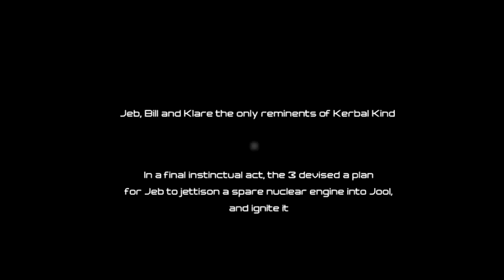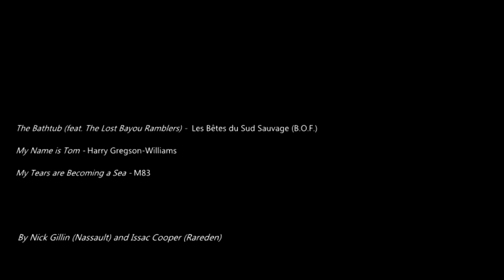"Jool" - A Kerbal Space Program Movie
Nassault presents a better love story than Twilight. An original storyboard.

My computers are dying and are getting old and dodgy. That is the reason I have been in hiatus. I am trying to suck out every drop of RAM I can rendering and editing some films before they go. That said, the render settings have also dropped and it can unfortunately now be noticed - and even the mods, craft, scene and ship complexity also has greatly suffered unless I film in KSP with no mods. Until I can afford a new PC I will probably not be very active.

I don't feel comfortable making movies with low render settings, and my ideas are becoming to demanding on a rig that can't handle even BF3.

HOWEVER, when I can afford a new PC I will probably create a monster. Until then and after I get a new rig, you should totally check out HatBat's cinematics to fulfill your KSP cinematic lust

Ok, time to turn off your logic. What would it REALLY take to ignite a gas giant, though? It's possible!

Kerbol's low mass has staged it into a white dwarf, making life on Kerbin impossible. Jeb, Bill and Klare are the only 3 Kerbals left, as they were scouting the Joolian system at the time of the staging. It is starting to get very cold, and they must act fast if they want to stay warm.

A real jool is not made of stone, but made of flesh.